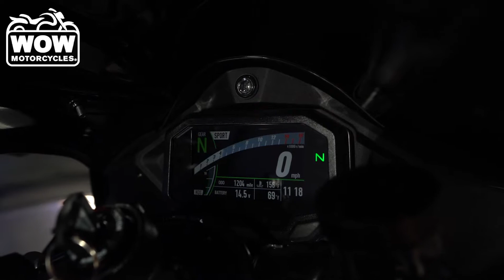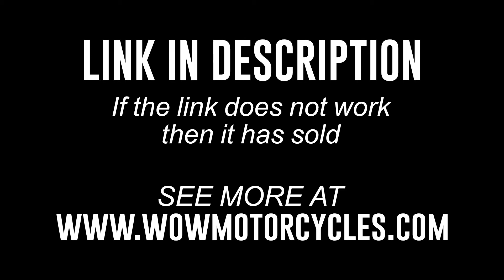2021 Kawasaki Ninja ZX-10R